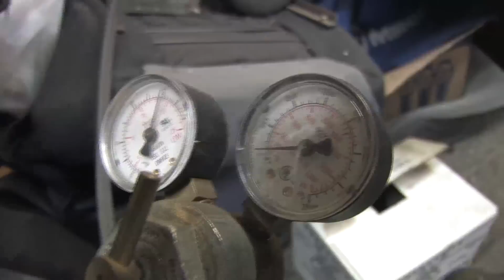Colt Driveshaft Install Part 1/3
There's information in the description if you feel lost.  Audio loops provided with ownership rights by RojoDelChocolate.

What you're witnessing here is the process of installing a driveshaft into a car that didn't previously have one.  The Colt's transmission tunnel modification in the previous video was a pre-requisite elective procedure I performed that could really make this video a part 2 except that it isn't mandatory for installing a driveshaft.  It just seems to fit better in my opinion.  I felt it would make installing a large exhaust easier than if I hadn't done it, I want it to be easily serviceable, and I'm building this car as if my life depends on it because it does.

I had to extend the tunnel under the car because there was nothing to weld the carrier bearing mount to.  It lined up directly in the center of the rear seat seam.  Once positioned correctly, I welded it securely in place where it will stay.  I'm not finished making it water-tight or pretty, that will likely be in part 2.

I mentioned I was trying to get all these parts in place to measure how much I would cut from the driveshaft while having it shortened.  That takes us to the front carrier bearing mount.  That thing didn't want to fit up in the tunnel at all.  Totally different shape.  I ended up cutting off the majority of its sides to get 2 flat(-ish) surfaces, and fabricated a couple of pieces that DID fit the tunnel so I could weld it all in place.  Those are the pieces I drop on the ground at the end of the video. You'll notice I didn't weld it in place.  I tacked the front carrier bearing in position with some scrap pieces after getting all my pinion angle measurements so that I could install the front shaft and take measurements.  Right now it's just a place-holder.

Once I get the driveshaft back from shortening it, I'll install it and THEN weld the carrier bearing in place so if there's any variation in length from what I need, I can shift things around and make it work.

About that front shaft.  The way I got my measurement was by welding a piece of straight sharp and pointy steel to the tunnel in the middle of where the front shaft would be, installed the front shaft with the yoke attached into the transfer case and scratched a line on the shaft.  Then I had to remove and install the same dang u-joint because I didn't have another good one to use.  I bent 3 of the old one's caps removing them.  :\  Sucked, but I digress... After installing the front shaft onto the rest of the driveshaft, I raised it in place and scratched a second line in it.  Those lines represent the amount of material that must be cut and removed from the shaft.

The driveshaft I used for this is from a 92.5 6-bolt/4-bolt car.  Forgive me for using that chassis as a donor for this project.  Oh, and the GVR-4, and the 2 Expo LRV's, and the Galant.  Oh, I left out the Plymouth laser.  You get the idea.

Pro Tip:  The driveshaft shop only wanted to know the distance between the u-joint bore centers on the outer flanges.

They didn't care how much I wanted removed (from a shaft they could measure themselves).  They also weren't happy about converting 3.15" from decimals to fractions.  Take it easy on these ol' guys, they're good at what they do within an 1/8 of an inch.

In the bonus round I made the e-brake cables fit.  I had to change a couple of things on the tunnel, but I love how it turned out.  I wish I knew what the hell I'm doing.  I'll seal it up, paint it and make it pretty in the next video when I rebuild the driveshaft, install it, weld in the front carrier bearing, etc...  This video and description are long enough already.  So was its production.  900 minutes of raw video in under 13.  I hope you enjoyed it.